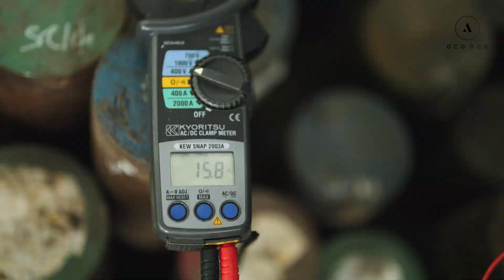E Steel 50.4kWp SolarEdge Q-Cell PV System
Commercial Solar PV System for E Steel Sdn Bhd is officially energized, join them for energy savings and protect our environment together.